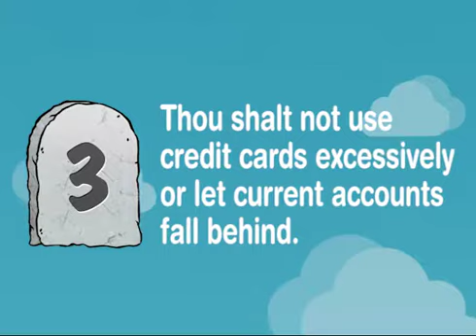10 commandments buying